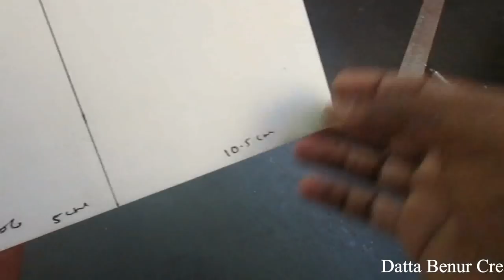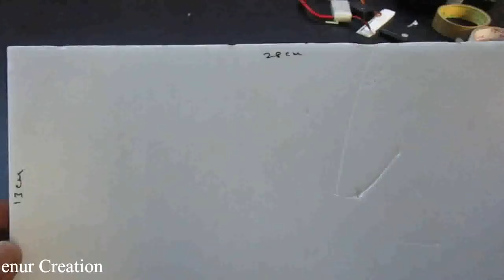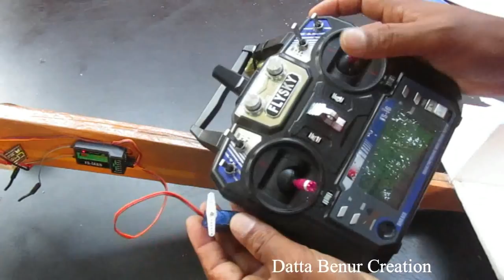How to make a airplane - best plane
Learn - How To Make a airplane at home  - Easy Ways

12V DC GEAR MOTOR 30 RPM
12V DC GEAR MOTOR 60 RPM
100 RPM
1000 RPM
12 Volt LED Light =

Sunboard Sheet
2mm Thickness =
5 mm Thickness =

Battry
9V Rechargeable Battery 300 Mah Ni-Mh =
12 Volt Battery Charger =
Electric Soldering Iron =
9v battery connectors 10 pcs =